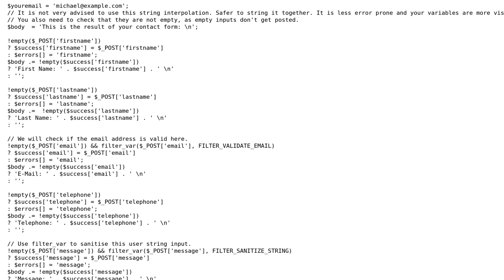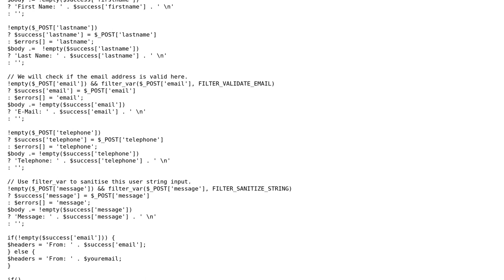Code Review: Contact form handler with a honeypot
With thanks & praise to God, and with thanks to the many people who have made this project possible! | Content (except music & images) licensed under CC BY-SA | Music | Images & others | With thanks to user somethinghere user Michael_G user 200_success and the Stack Exchange Network Trademarks are property of their respective owners. You are responsible for your own actions.